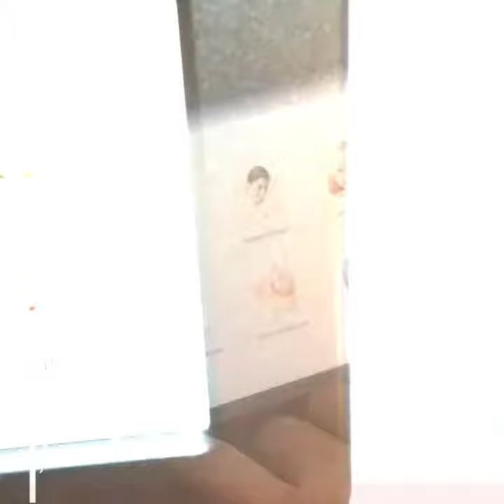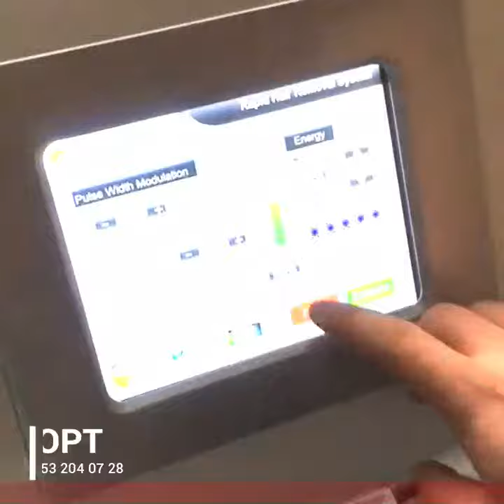Iceopt opt shr ipl for hair removal